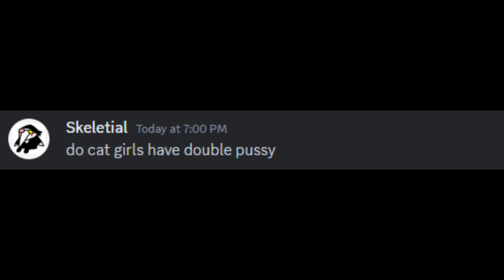Hey Vsauce! (Day 12 of posting a video a day in June)